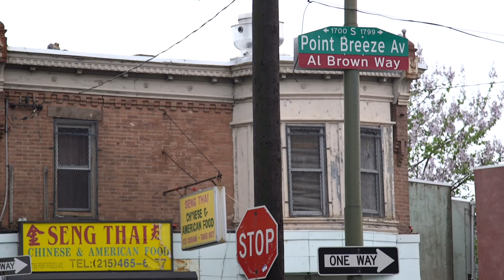Governor Wolf ‘Bans the Box’ on State Employee Applications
Governor Wolf announced a Fair-Chance hiring policy for state agencies that will remove the criminal conviction question, otherwise known as “banning the box,” from non-civil service employment applications for agencies under the governor’s jurisdiction.